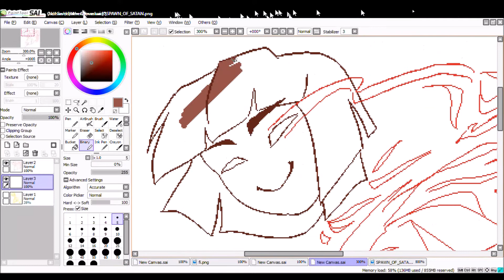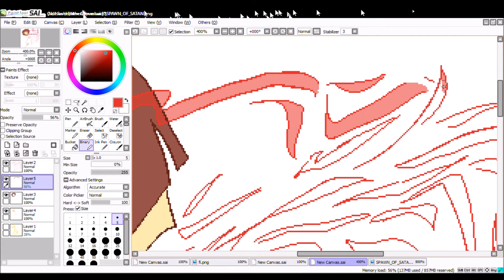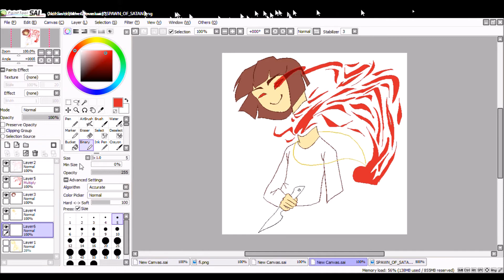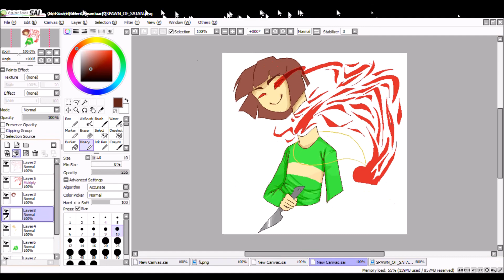Determination. (speedpaint)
drew this one while down in a slump. kind of more like a doodle than a drawing, really

i really need to draw something other than chara because i really do hate them they are the worst

also sorry for the weird mouse cursors at the top?? i have no clue what the heck is up with that

song: BTSTU by jai paul
illustrating program: paint tool sai